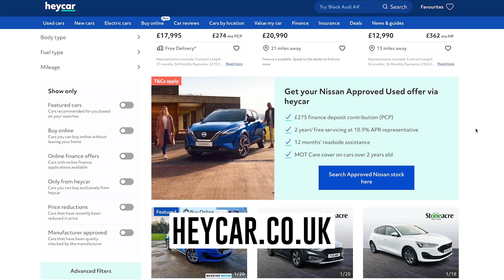"Lifting Weights changed my life" | Rebecca Roberts | STRONGMAN Podcast | S02 E07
Join Colin Bryce as he talks to 2021 World's Strongest Woman & reigning Europe's Strongest Woman Rebecca Roberts about her life, the adversity she's faced, and how her late partner Paul introducing her to Strongman changed her life forever.

Rebecca's story is truly heart wrenching, and her ability to overcome and become one of the top Strongwomen on the planet is truly incredible.